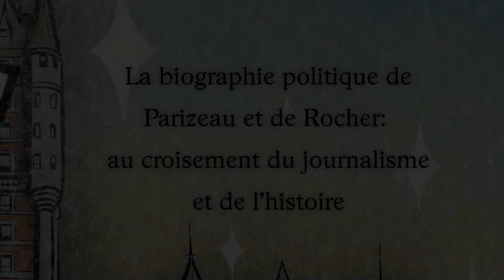La biographie politique de Parizeau et de Rocher: au croisement du journalisme et de l’histoire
Renaudot (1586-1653), à l’origine du premier journal en France, attribuait une plus grande vertu à l’histoire, ce «récit des choses advenues», qu’à l’actualité qui n’était à ses yeux, que «le bruit qui en court». Pour le journaliste, il n’est donc pas commun de se lancer dans une vaste enquête afin de relater l’histoire longue d’un personnage. Écrire sur un individu bien vivant est le propre du journalisme, mais pour relater son passé, il doit emprunter à la démarche historique. Apprendre à manier la subjectivité du biographié, décrypter les silences de sa mémoire, bâtir un récit sans mythifier sa vie, telles sont les tâches que doit affronter le journaliste-biographe. Les cas de Jacques Parizeau et de Guy Rocher en sont de riches exemples.

Pierre Duchesne a été journaliste à la radio et à la télévision de Radio-Canada pendant 25 ans. Il a, entre autre, été correspondant parlementaire à l’Assemblée nationale du Québec (2005 à 2012). Il a été ministre de l’Enseignement supérieur, de la Recherche, de la Science et de la technologie de 2012 à 2014. Auteur des biographies non-autorisées du premier ministre Jacques Parizeau et du sociologue Guy Rocher, il se consacre depuis à l’enseignement universitaire du journalisme.

Cette conférence a été présentée lors des 5e Rendez-vous d'histoire de Québec le 14 août 2022.